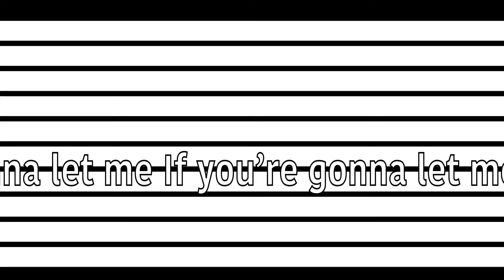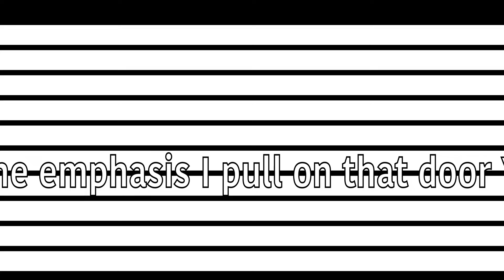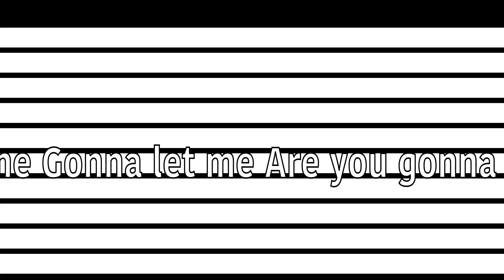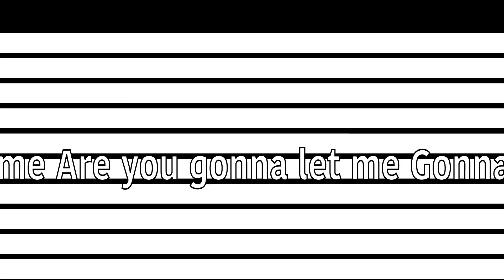Back Into My World by Danger Painters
Oh! The places you’ve been. Oh! The places you’ll go. Eventually.

Kevin Lay: Vocals, Lyrics
Michael Barron: Guitar, vocals
Bob Boilen: Synth, Drums, and Things You Thought You Heard